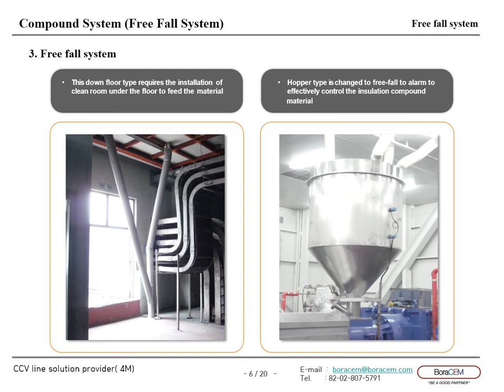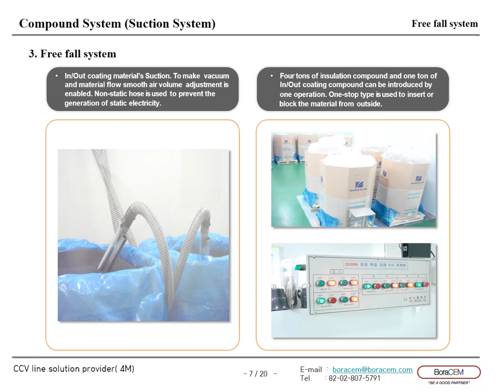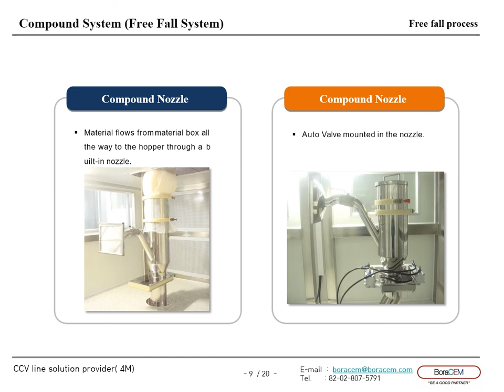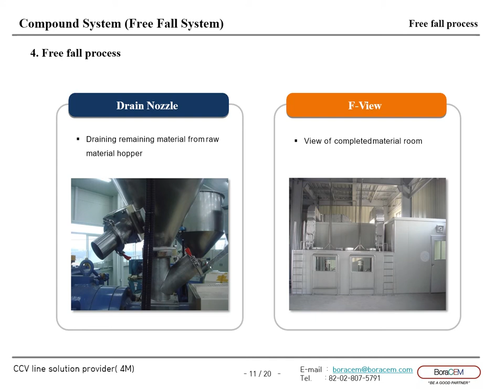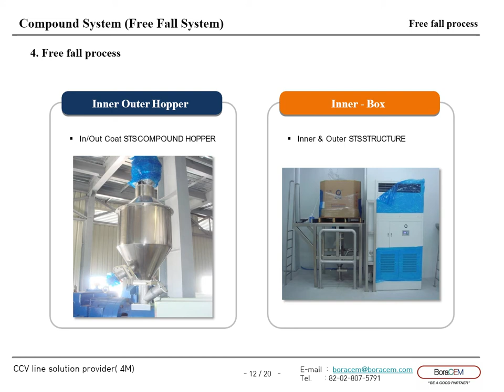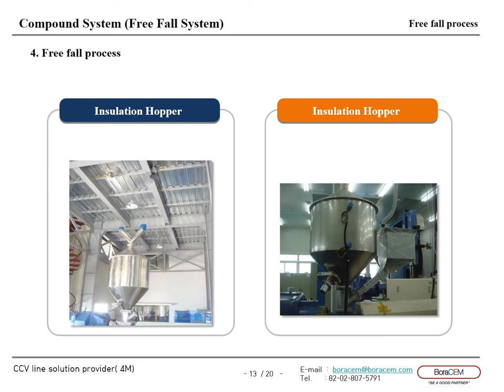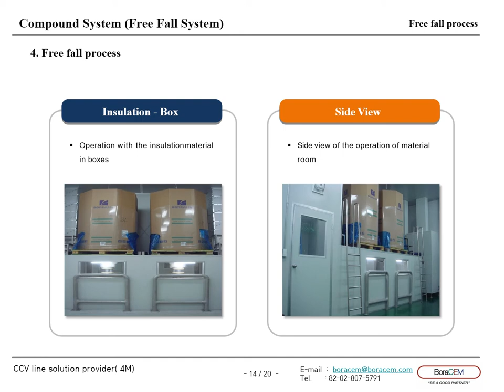CCV line compound supply system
1. High Voltage cable CCV line

2. Medium voltage cable CCV line

3. Overhaul and Maintenance by engineering team